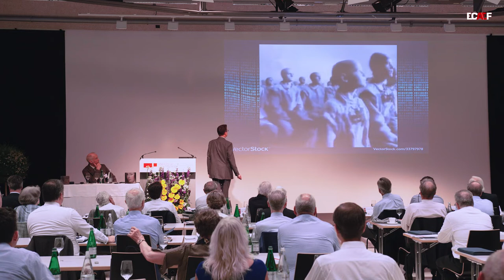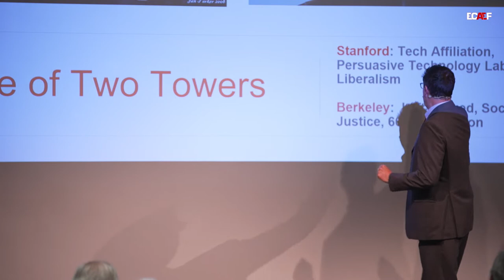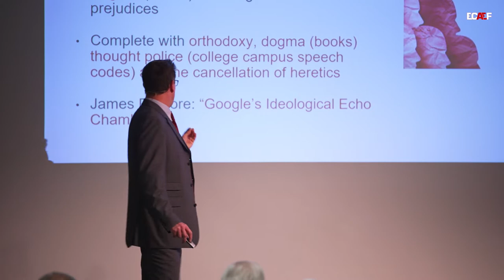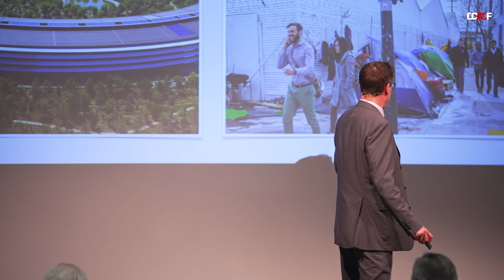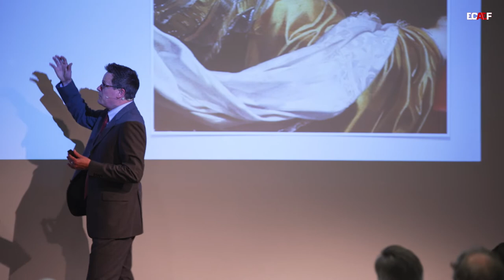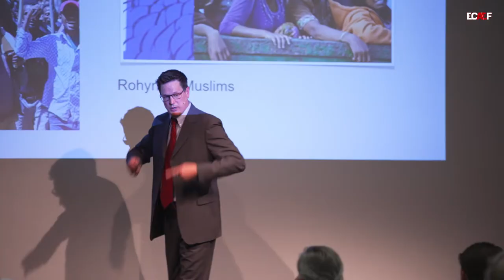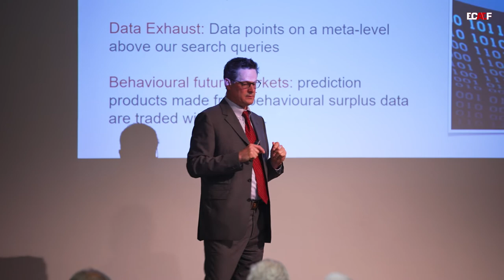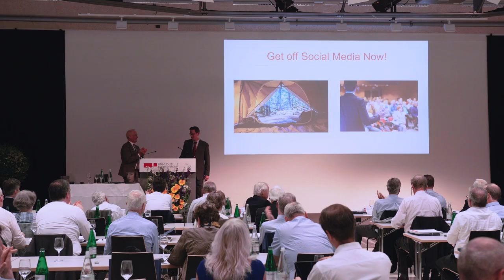Michael Leube - The Free Way to Serfdom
Anthropologist Michael Leube talks about the ethical perils of social media algorithms and proposes the need to think about regulations.

@ XVI. International Gottfried von Haberler Conference

On the Morality of the State and the State of Political Morals
Über die Hybris des Staates und den Zustand politischer Moral

University of Liechtenstein
Vaduz:  May 20, 2022